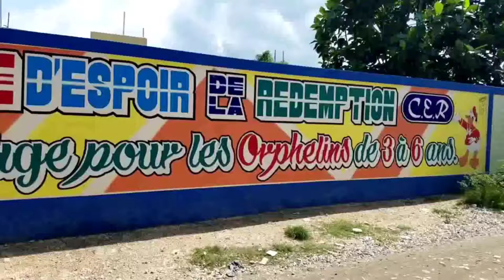Hope for Children in Haiti - HookedOnHaiti🇭🇹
Redemption Hope Center, a safe haven for Children in Leogane, Haiti. This beautiful 17,000sq foot facility was built, funded and supported by members of Redemption Baptist Church, a predominantly Haitian-American congregation in Pompano Beach, Florida (USA)